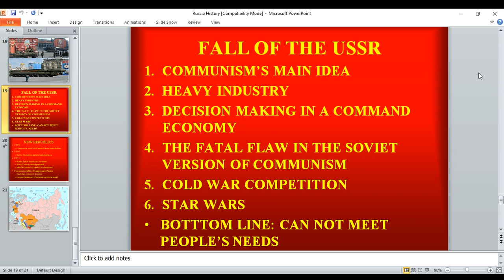Fall of the USSR I